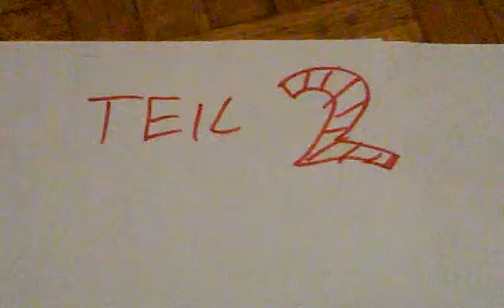NARUTO wird Überfahren TEIL 2 ?!?!?!